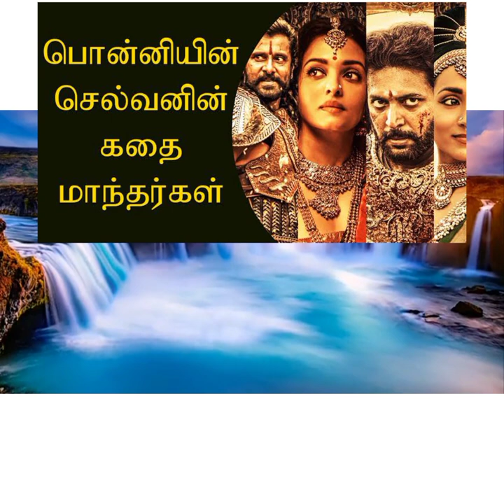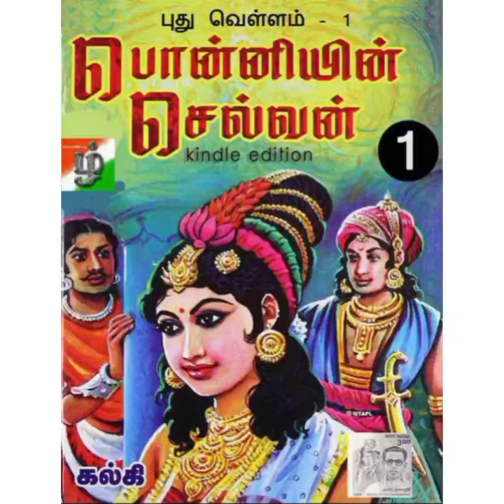பொன்னியின் செல்வன்/ Story/ ps story/ manirathinam/ kalki/ AR Rakuman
Book Review by Sr. Jebamani